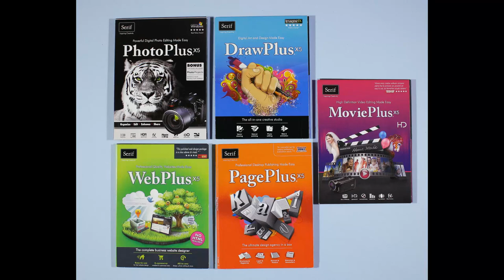Complete Publishing Business Software Bundle from Serif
Includes everything you need for your business or for fun home projects.
Serif X5 PhotoPlus, DrawPlus, PagePlus, WebPlus, MoviePlus, and CraftArtist Pro. Discs, Keys, and Books. Mega bundle available on Etsy
Also available on eBay